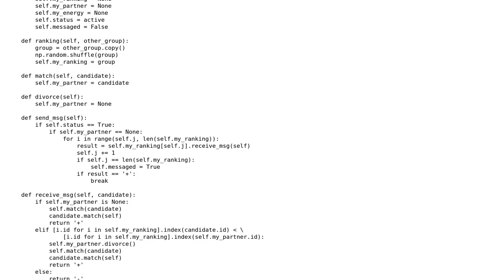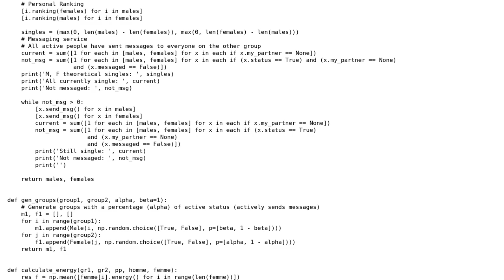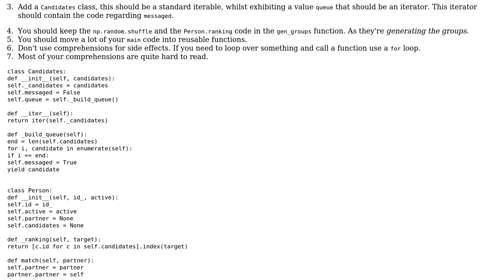Code Review: Extending the extended Stable Marriage Problem using a Python class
With thanks & praise to God, and with thanks to the many people who have made this project possible! | Content (except music & images) licensed under CC BY-SA | Music | Images & others | With thanks to user Peilonrayz user B Furtado and the Stack Exchange Network Trademarks are property of their respective owners. You are responsible for your own actions.